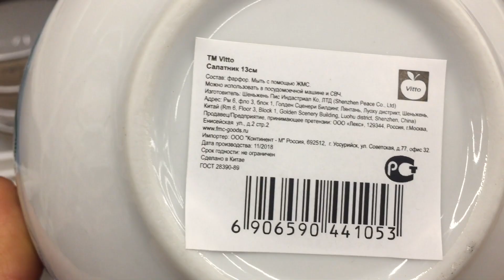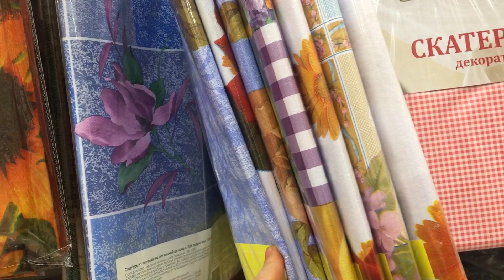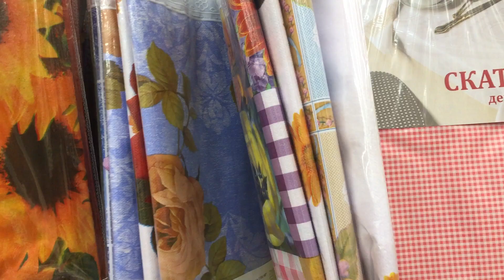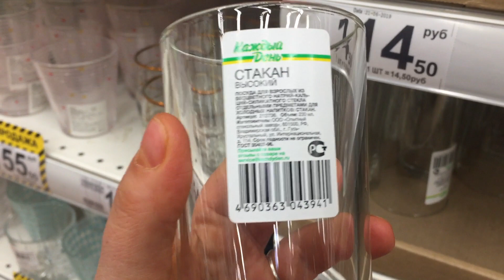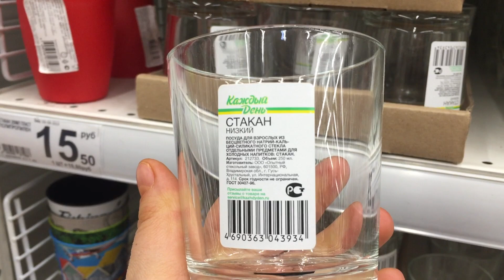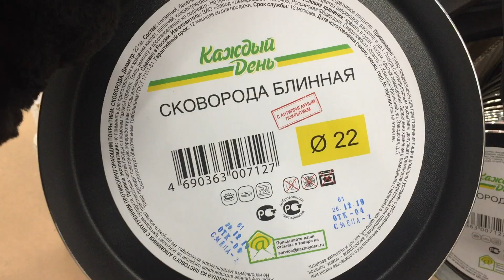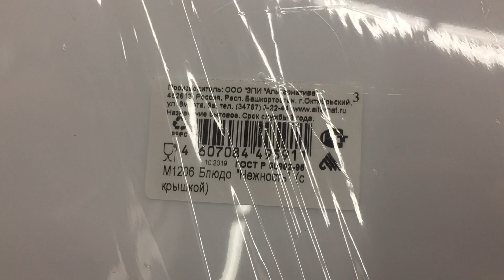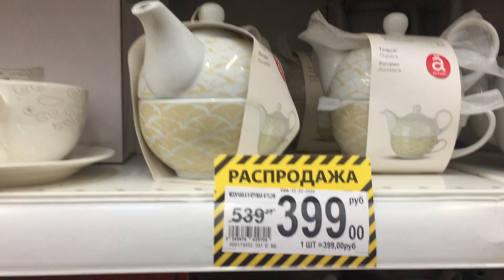Ашан Товары для кухни. Большой обзор новинок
Обзор Ашан Товары для кухни. Ашан Ульяновск.